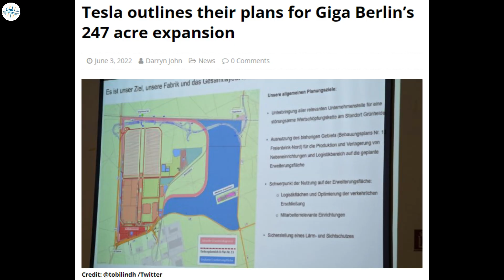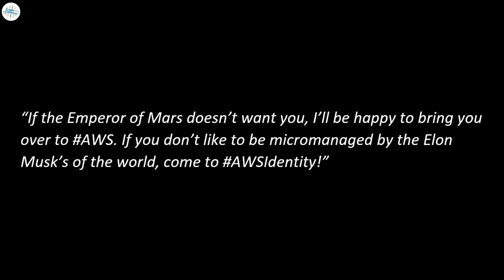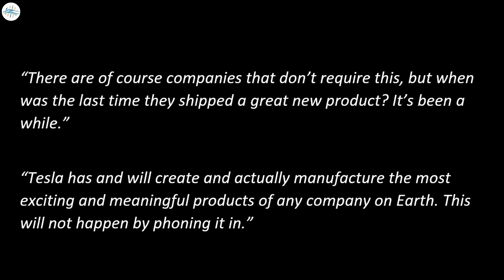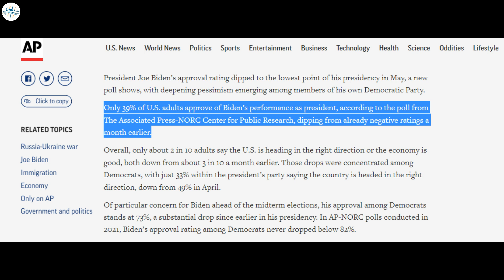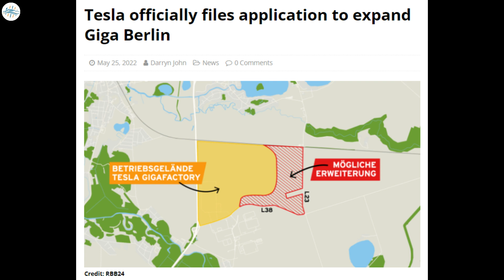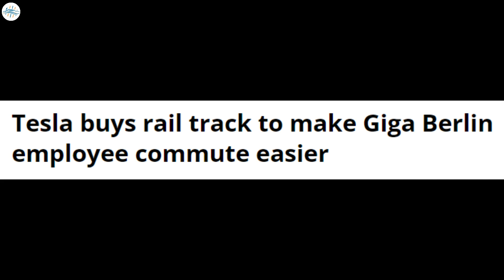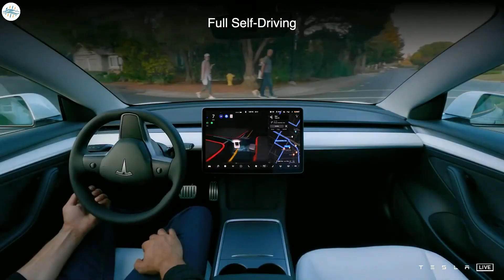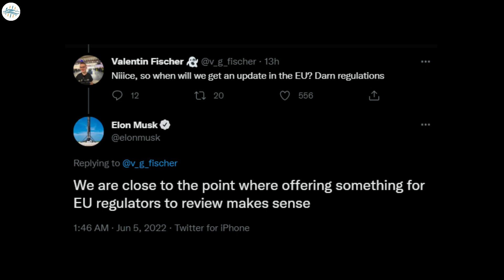Tesla To Bring New Navigation Improvements & More Updates!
Tesla’s remote work policy has Amazon attempting to poach unhappy employees

Elon Musk’s ‘super bad feeling’ about the economy provokes strange reaction from Joe Biden

Tesla outlines their plans for Giga Berlin’s 247 acre expansion

Tesla FSD Beta Will Be Able to Reach GPS Points Without Map Data in a Few Months, per Elon Musk